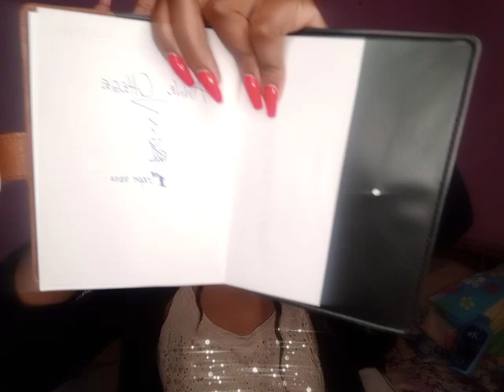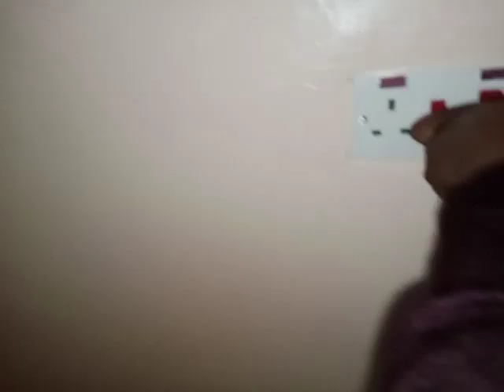VLOG ❤️ Empty House tour, Friendship dates and everything in between